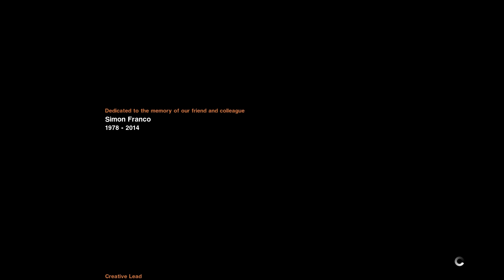Прохождение Alien: Isolation — Часть 23: Изоляция [ФИНАЛ]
Действие триллера Alien: Isolation разворачивается спустя пятнадцать лет после событий оригинальной кинокартины Ридли Скотта «Чужой». И теперь уже дочери Эллен Рипли, Аманде, предстоит столкнуться с ужасом из космических глубин в попытке выяснить всю правду об исчезновении матери.
В роли Аманды вы повстречаетесь с ослепленными паникой, доведенными до крайней степени отчаяния людьми и непредсказуемым безжалостным ксеноморфом – Чужим…
Аманда не обладает выдающейся силой и не имеет специальной подготовки. А значит, ей с вашей помощью предстоит проявить находчивость в, казалось бы, безвыходном положении, научиться быстро принимать решения перед лицом смертельной опасности и в полной мере воспользоваться своим единственным преимуществом – разумом. Только так получится выжить.